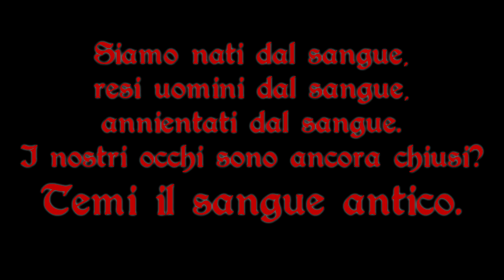InsideTheLORE [BLOODBORNE] - Cap.1: L’Era Antica (by Palmozio🌴)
Inizia la serie di video dedicata alla Lore di BLOODBORNE; un videogioco di casa Sony di superba bellezza, con una trama nascosta affascinante come poche. In questo 1°appuntamento andremo all’origine di tutto, da coloro che diedero inizio al ciclo di eventi primogenito: gli Pthumeriani, il Sangue Antico e i Grandi Esseri. Preparatevi all’ERA ANTICA!
Buona visione😉 [Lasciate il vostro feed con un LIKE o una CONDIVISIONE del video]

oppure Prova Gratis Amazon PRIME per 30 giorni ➤
ACQUISTA QUI 🔻 il GIOCO in questione🔻
Bloodborne, GOTY Edition – (PS4) ➽
Action Figure Hunter, Bloodborne ➽

"Qualcosa si è rotto" 🔫WESTWORLD, Season 2 - Ep.1: Journey into Night!🚪 ⇒

💻Software Principali che utilizzo per realizzare i miei video: SONY VEGAS PRO, AUDACITY, PHOTOSHOP.

CAMERA – Panasonic Lumix Lx15➤
MICROFONO – Zoom H2n➤
SET DI LUCI – Neewer LED PANEL➤
TREPPIEDE – Hama “Star 63” ➤
ASTA PER IL MICROFONO – Proel Rsm 180➤
SD PER LA CAMERA – Lexar Sdxc Uhs-Ii 128 Gb➤
MICROFONO LAVALIER – Boya By-M1➤
WEBCAM – Logitech C920➤
TAVOLETTA GRAFICA – Wacom Draw➤

▼▼▼▼▼▼▼ 🖥La mia ATTREZZATURA DA EDITING/GAMING🖥 ▼▼▼▼▼▼▼
HEADSET – Hyperx Cloud II➤
OCCHIALI ANTI-LUCE BLU – Pixel Lens Vogue➤
TASTIERA – Aukey Km-G6➤
MOUSE – Aukey Km-C4➤
SET AUTOPARLANTI – Trust Tytan Set➤
PROCESSORE – Intel I5-6500➤
SCHEDA MADRE – Asus Z170-P➤
DISSIPATORE – Cooler Master Hyper Tx3 Evo➤
MEMORIA RAM – Corsair CMK, 16 GB, DDR4, 3000 Mhz➤
SCHEDA VIDEO – Asus Rog Strix Gtx 1070ti, 8g➤
ALIMENTATORE – Corsair Vs650➤
HARD DISK – Wd Blue, 1 Tb➤
SSD – Sandisk Plus, 120 GB➤
CASE – Aerocool Aero-500➤
VENTOLE – Corsair Air, 120mm➤
LETTORE BLU-RAY – Asus Bc-12d2ht➤